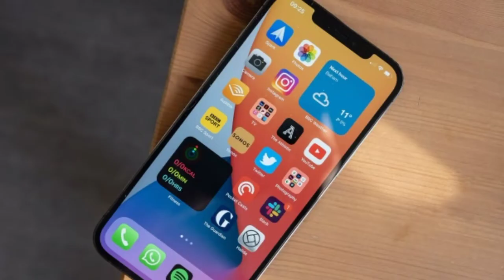Who owns panasonic | Panasonic company ka malik kaun hai | Panasonic kis desh ki company hai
Who owns panasonic | Panasonic company ka malik kaun hai | Panasonic kis desh ki company hai | Electronic company | Electric

Hello Friends

Video Editing :-
Kinemaster